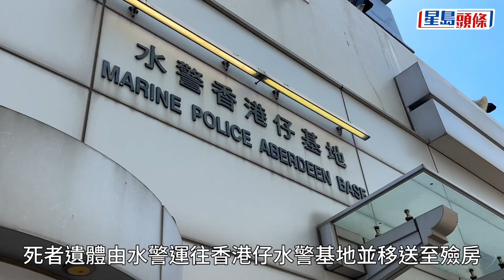奪命工傷│大嶼山石鼓洲男工手捲碎冰機 重創身亡 星島頭條｜大嶼山｜石鼓洲｜工業意外｜致命工傷｜製冰機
大嶼山石鼓洲發生奪命工業意外。今日（14日）早上9時52分，一名30歲姓陳男工人在焚化爐地盤內的一艘英泥躉船工作期間，被一部製冰機夾到上半身，當場暈倒昏迷不醒。工友見狀報警求助，消防船及政府飛行服務隊奉召出動，其後消防到場登船將其救出，但證實當場不治。